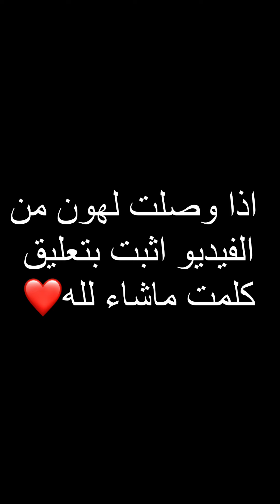لن تصدق ماذا وجدت امامها هذه الطفله !!